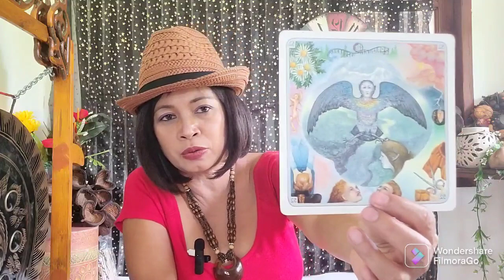BLAK2AN KASUS SUBANG‼️subanghariini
MADAM SUKI TINGGAL DI 🇳🇱  🇹🇭  🇮🇩

SALAM CAHAYA ⚘⚘